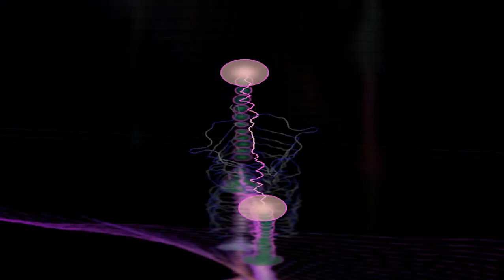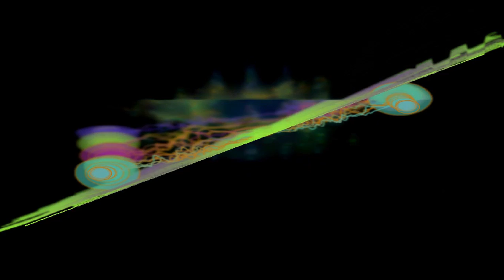Hollandse Kerststerren - Een Vrolijk Kerstfeest (Kerstmuziek)